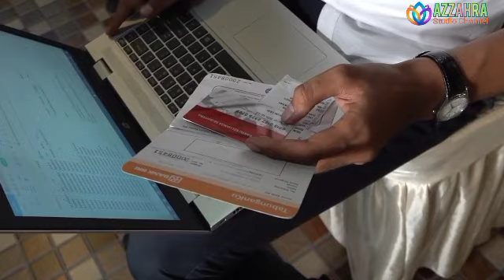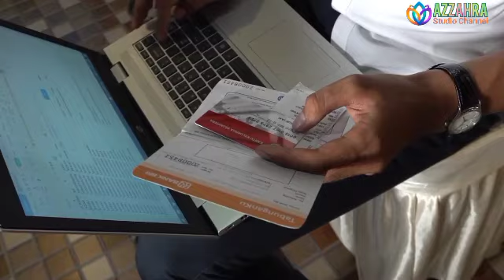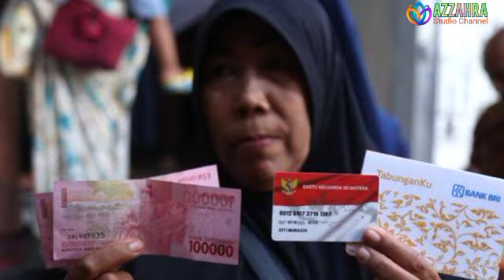Update info Pencairan PKH Tahap 4, Kurang 3 Hari lagi KPM PKH Kategori ini Harus melakukan ini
sembako,
2 2022, subsidi energi, subsidi listrik, subsidi gas Ipg 3

kapanbantuanpkh2022 cair
sembako,
bpnt bulan April, bpnt oktober 2022, bpnt April 2022 kapan cair, pkh tahap 4 kapan cair tanggal berapa